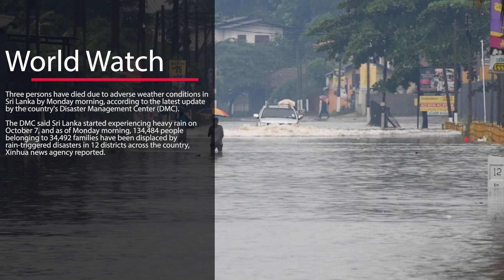Three dead due to rain-related disasters in Sri Lanka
Three persons have died due to adverse weather conditions in Sri Lanka by Monday morning, according to the latest update by the country's Disaster Management Center (DMC).

The DMC said Sri Lanka started experiencing heavy rain on October 7, and as of Monday morning, 134,484 people belonging to 34,492 families have been displaced by rain-triggered disasters in 12 districts across the country, Xinhua news agency reported.

Sri Lanka's irrigation department has warned of floods further near seven places of five main rivers.

According to the country's meteorology department, heavy showers above 100 mm are likely at some places in Western, Sabaragamuwa, North-western and Northern provinces and in Galle and Matara districts.